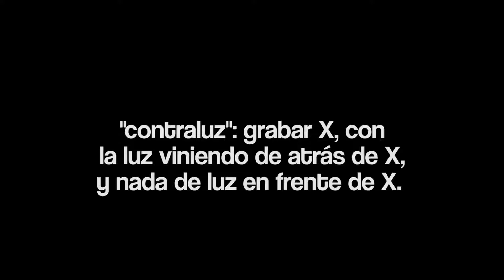Making Of: ¡Apaguen la Luz! Sorpresa